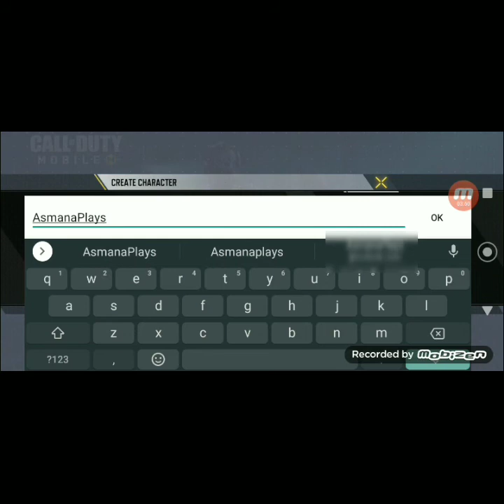Milkman Karlson and CoD mobile